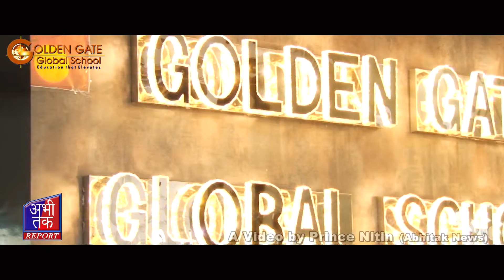golden gate | advertisement by Prince Nitin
advertisement of golden gate school by Prince Nitin